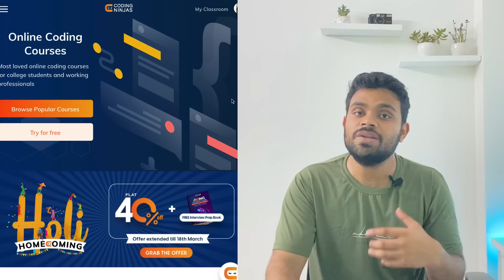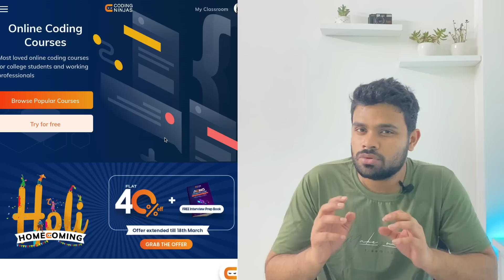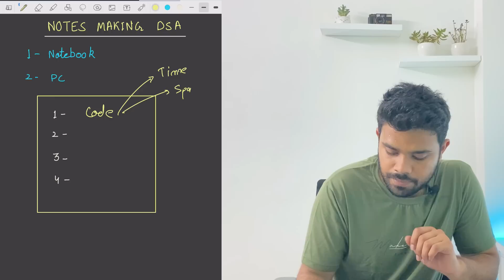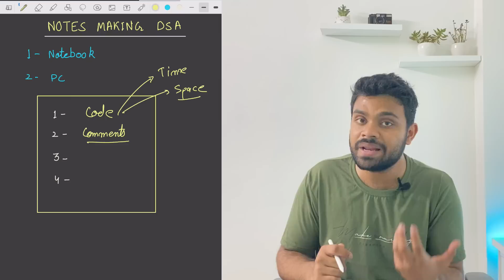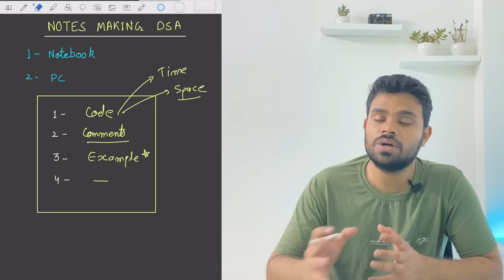DSA Notes | How to Make Easy to Revise Notes in DSA